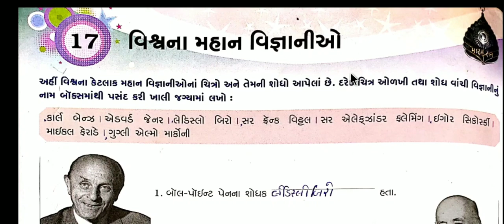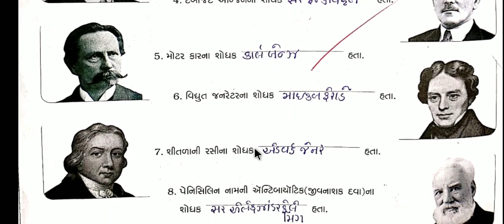Std 5 samanya gyan ch 17